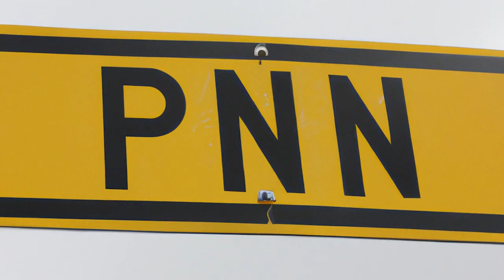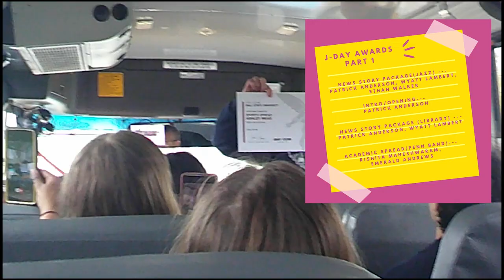PNN SHOW 22 (BUS SHOW)